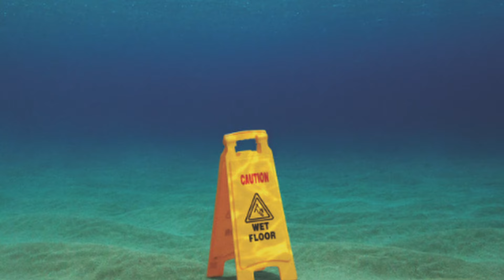Going Mainstream But You Leave Your Skill behind…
Just another video showing talent that goes unnoticed.

Tryna get right GANANANNG

To all the real ones reading, dont take this vid too too serious at the end of the day you can do whatever tf you want.